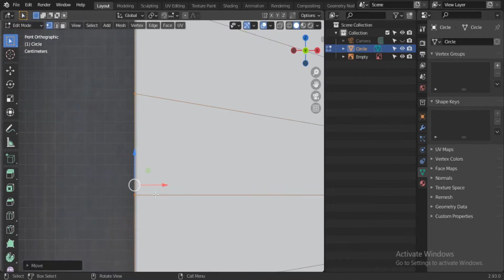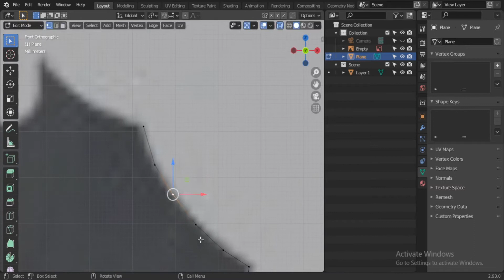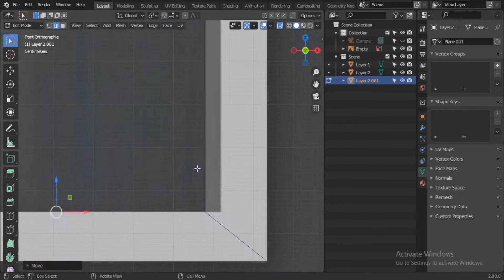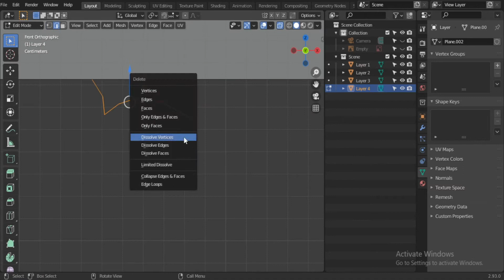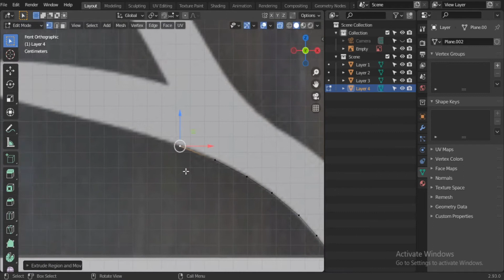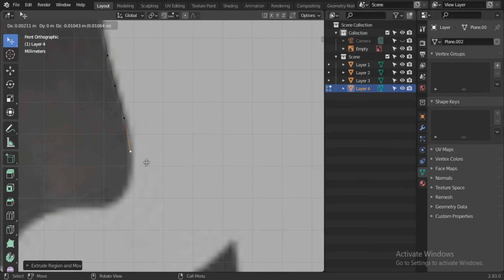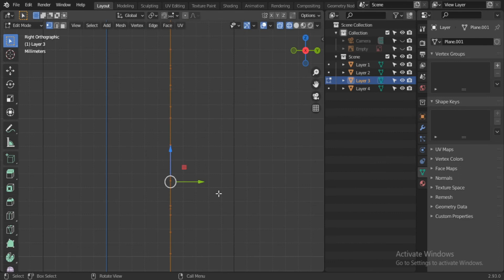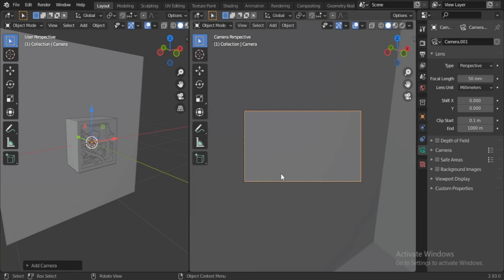Leopard scene in Blender | Layered 3D Papercut Art | Blender Fast Tutorial